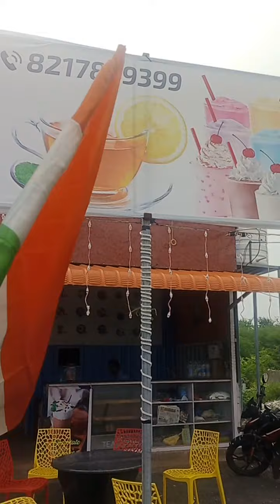2 October 2022